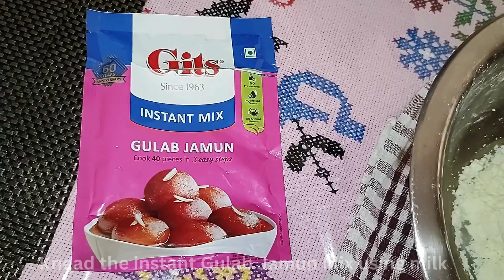15 Minutes Indian Home Made Gulab Jamun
Indian Food at it's best .Delicious Indian Food. Holi Festival Sweets
Best Indian dessert that can be made throughout the year.

It is a very easy recipe to make and very delicious.  It is a 100% vegetarian dessert.

1.Skin Care at it's best click below to know and experience the  anti aging skin care made in USA

2.Earn in US dollars $ by participating in easy  surveys from pc/mobile phone